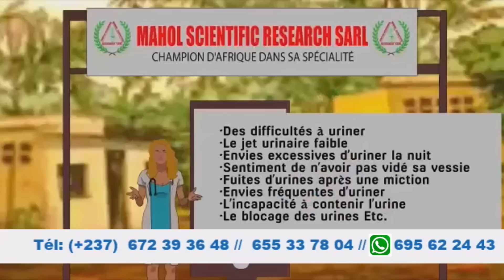Defo Premier feat Black Oya x Gautier Samuel - Le pro’blème des Afri’cains (Quotidien des Tyoristes)